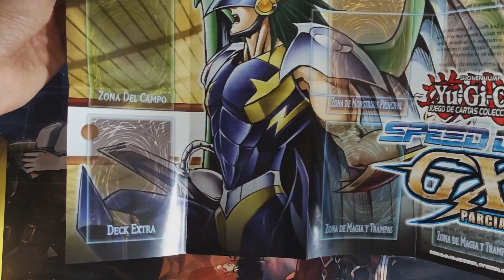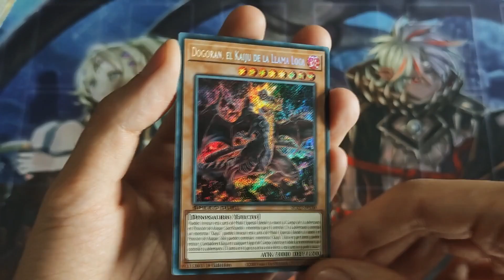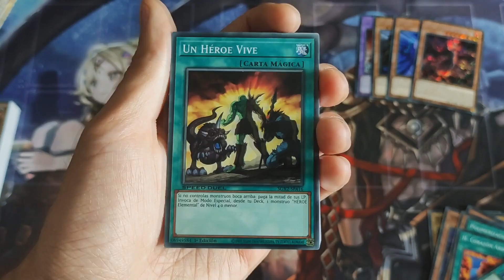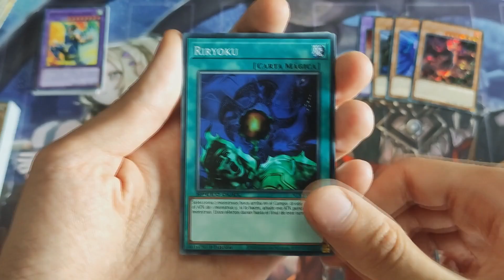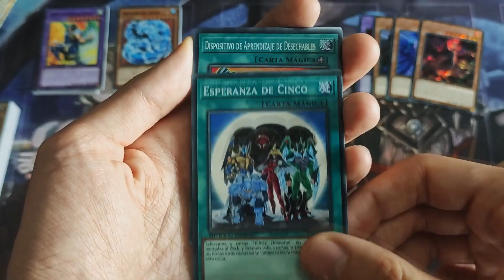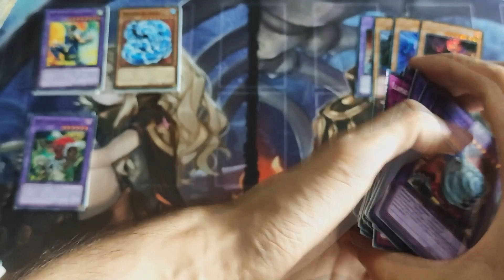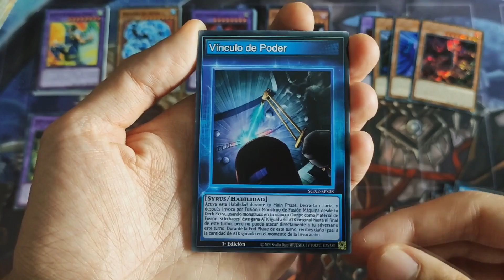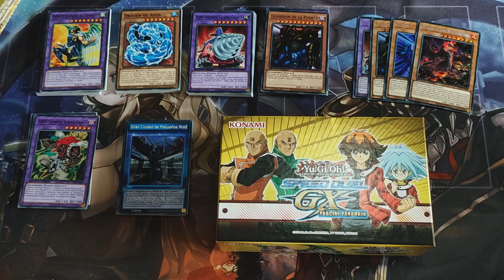Yu-Gi-Oh! Speed Duel GX: Parcial Paradoja - Unboxing - Teme el poder de los HERMANOS PARADOJA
Contemplad este nuevo evento, elementos de trueno, agua y viento, SANGA, SUIJIN y KAZEJIN inician su invocación... EL GUARDIAN DE LA PUERTA HACE SU APARICIÓN.